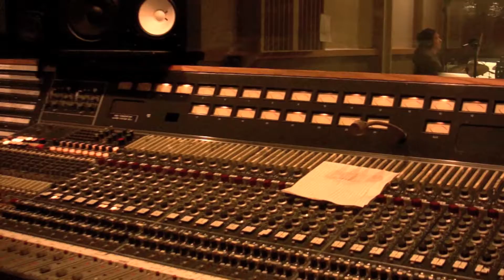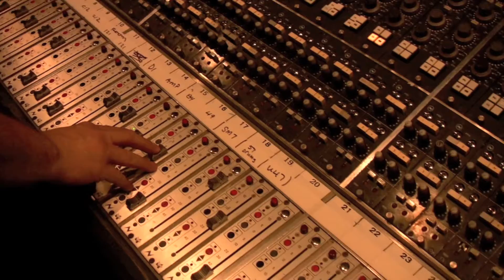MACCLAIN & COLE - Raw Footage, 1st day of recording (Hyde Street)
May 27, 2011, day one in the studio  for MacClain & Cole (formally known as Utah Girl), beginning work on their forthcoming album, "Step Into Now", due out Summer 2012.

Amy MacClain- Vocals, acoustic guitar, percussion
Jason Cole- Acoustic and electric guitars, percussion
Mike Stevens- Drums
Kevin White- Bass